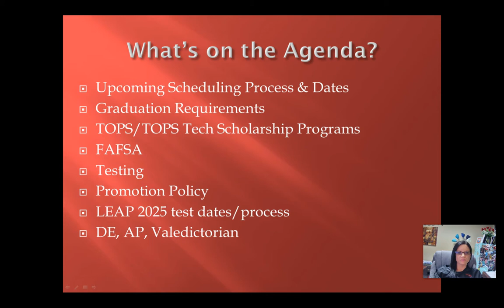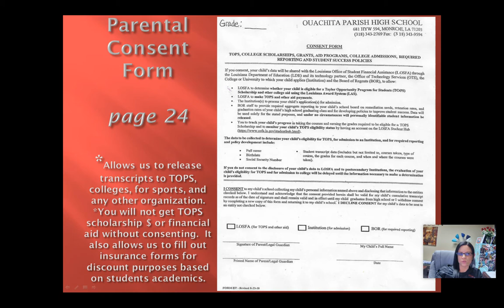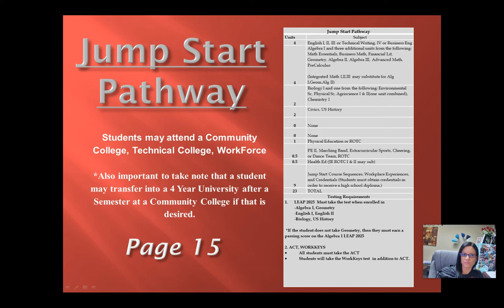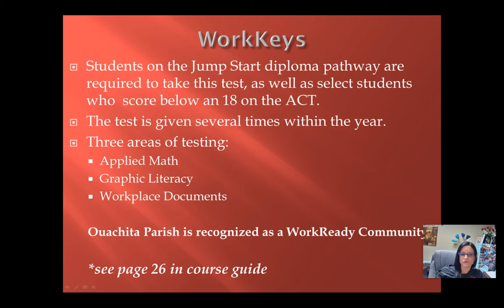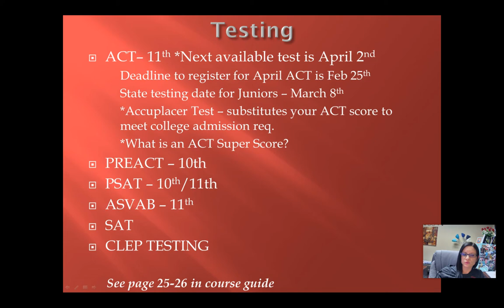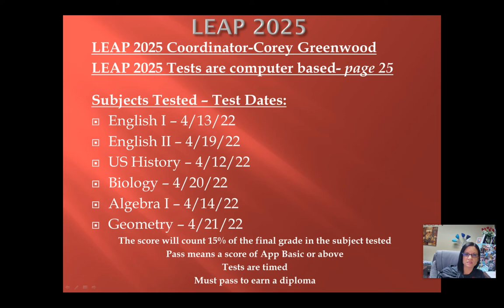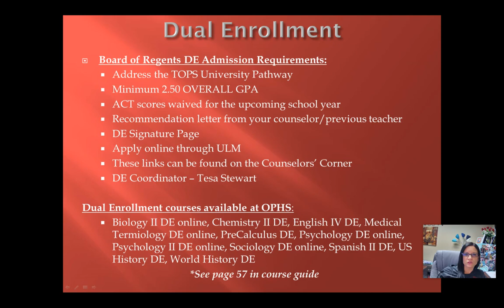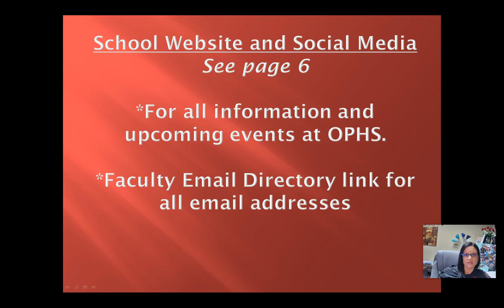OPHS Virtual Parent Informational Event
Welcome to our virtual parent night.  This presentation will provide you and your student insight into Ouachita Parish High School and all we have to offer.  You will also gain information on graduation requirements, testing, upcoming scheduling, and much more!  Go Lions!